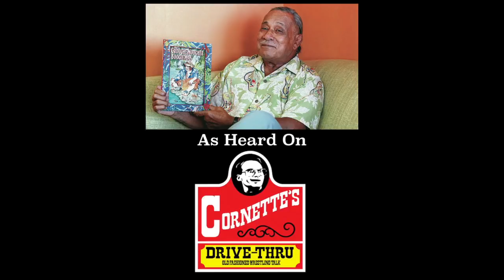Jim Cornette on Prince Neff Maiava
Listen to the Jim Cornette Experience each Thursday and Jim Cornette's Drive Thru each Monday on iTunes, Stitcher, Podcast Addict, iHeartRadio, and everywhere else podcasts are available!

Visit JimCornette.com for the latest Jim Cornette news and Cornette's Collectables merchandise!